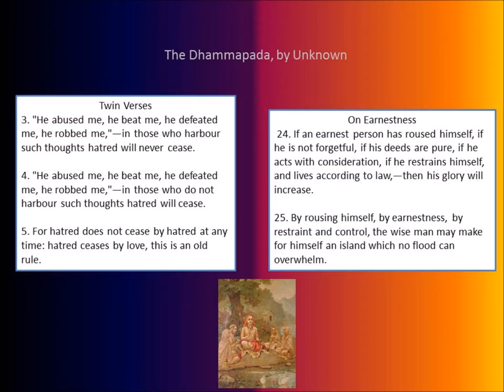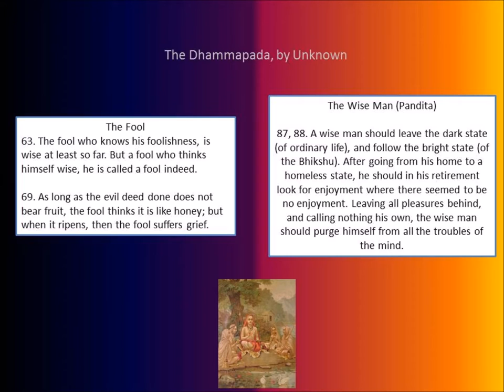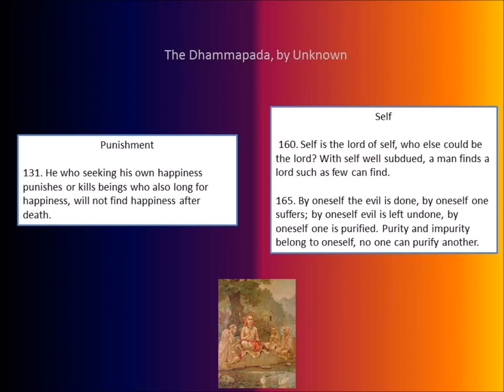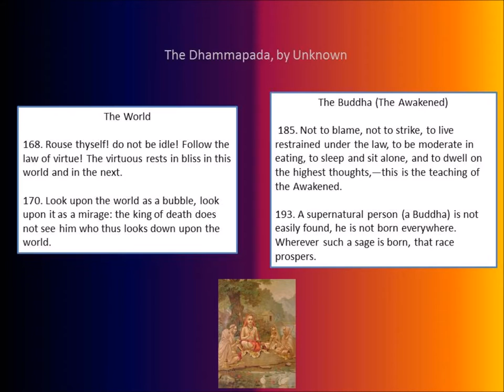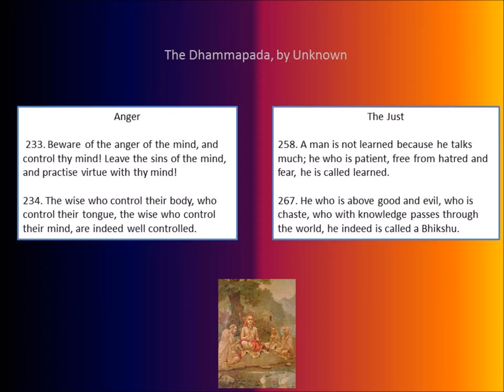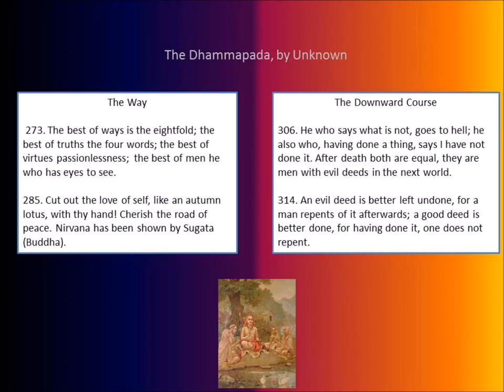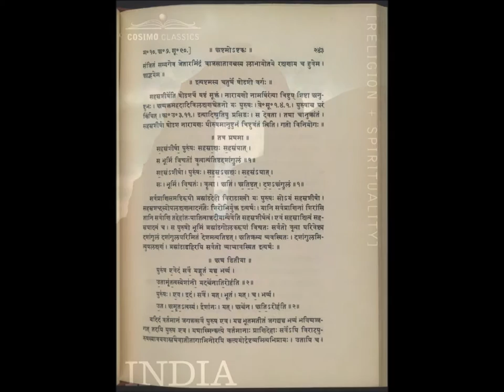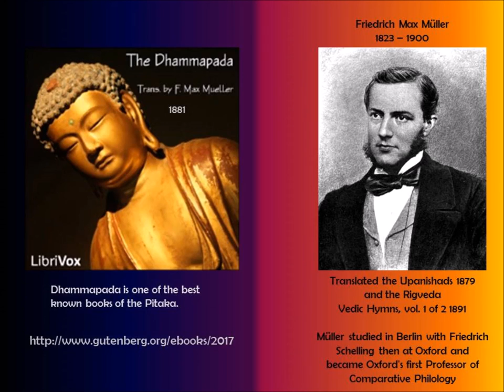The Dhammapada translated by Friedrich Max Muller 1881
The Dhammapada was Volume X of Oxford's Sacred Books of the East comprising fifty volumes issued between 1879 and 1910. Max Muller studied with Friedrich Schelling in Berlin and later became Oxford's first Professor of Philology, a lover of languages or words. This is one of the canonical Buddhist texts.

The pictures are from wikicommons and librivox.